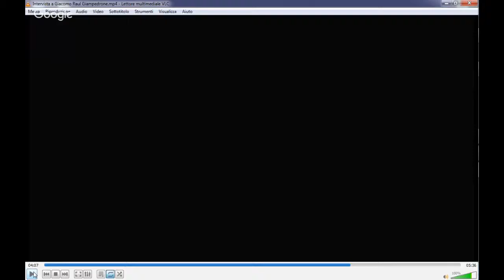Trasporto pubblico, dove stiamo andando? Parte 6 - Gianpedrone